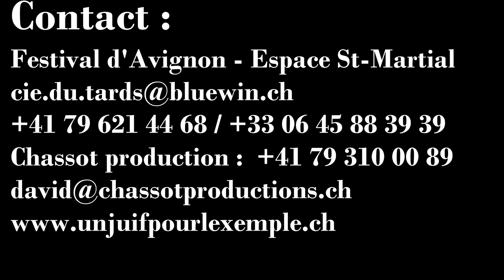OFF17 : Un juif pour l'exemple